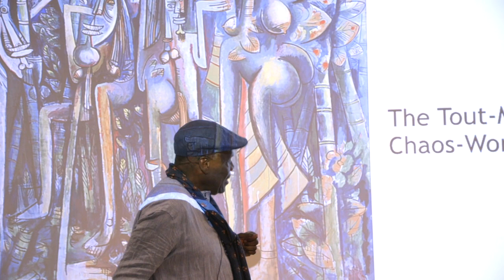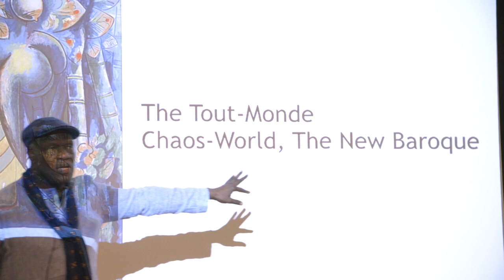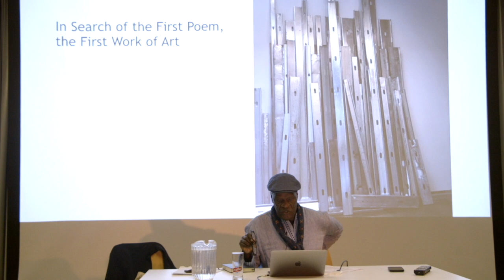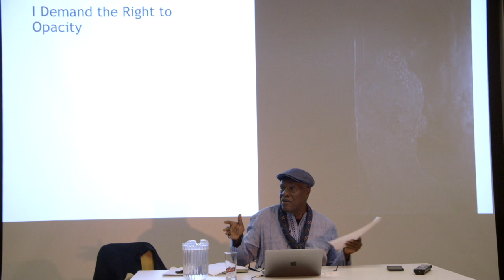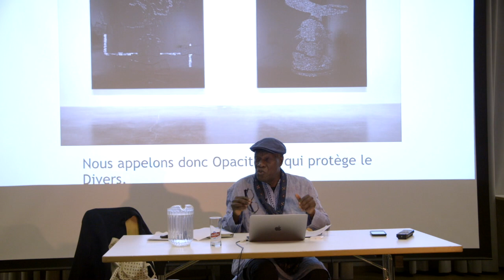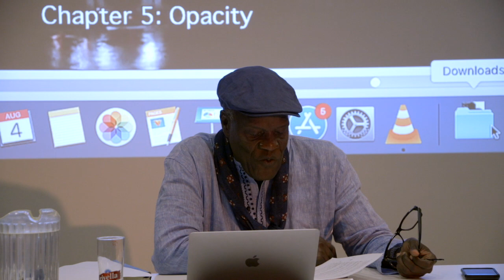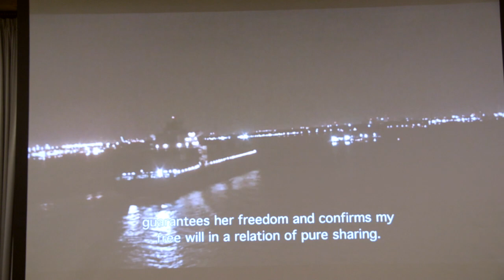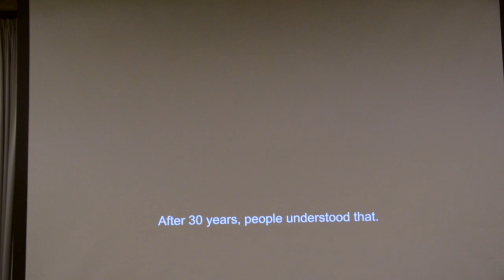Manthia Diawara - "The Tout-Monde Chaos-World, The New Baroque" - 2019-08-04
Manthia Diawara - Faculty Lecture, Professor of Philosophy at The European Graduate School / EGS. Saas-Fee, Switzerland. August 4, 2019. Public open lecture for the students of the Division of Philosophy, Art & Critical Thought.